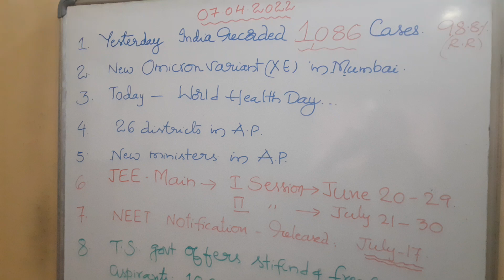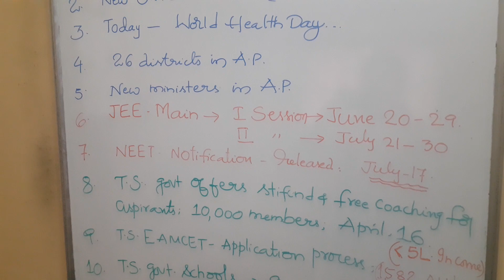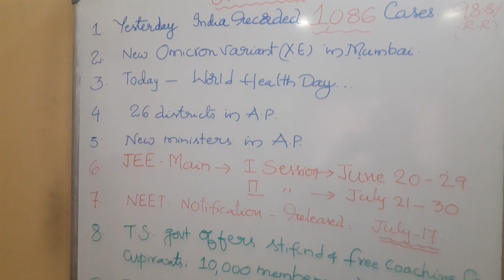7 April 2022 Imp News 🗞️/JEE Main New Dates/NEET Notification/EAMCET Process/Free Coaching...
Source electronic and print media and other sources and platforms...